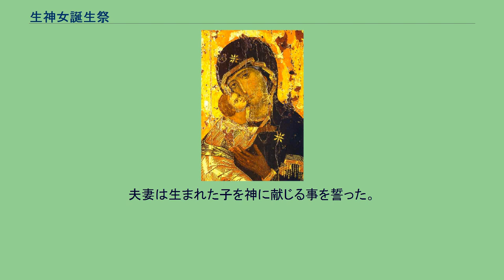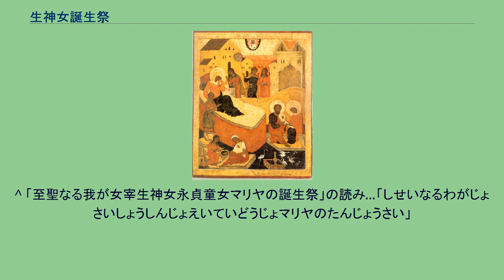生神女誕生祭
生神女誕生祭のイコン。
（17世紀ロシア、テンペラ） 生神女誕生祭（しょうしんじょたんじょうさい）とは、生神女（聖母マリア）の誕生を記憶する正教会の祭りであり、十二大祭の一つである。
日本ハリストス正教会発行の『正教会暦』には「至聖なる我が女宰生神女永貞童女マリヤの誕生祭」と記されている。
生神女マリヤ（聖母マリア）の誕生は9月21日に祝われる（修正ユリウス暦使用教会では9月8日）。
翌9月22日には、正教会は生神女マリヤの誕生とともに、生神女マリヤの父母イオアキム（ヨアキム）とアンナを記憶する。
マリヤは神の母であり、その父母であることからイオアキムとアンナは「神の祖父母」と正教会では呼ばれる。
生神女誕生の出来事については、福音書をはじめとして新約聖書に記述は無く、正教会における伝承として伝えられている。
なお、正教会にはカトリック教会におけるような「無原罪の御宿り」の理解・伝承は存在しない（そもそも原罪観が正教とカトリックとでは異なる）。
世界中に、生神女誕生祭を記憶する聖堂がある。
本節は、正教会における伝承に則って記述する。
イオアキムはダビデの子孫であり、ダビデの子孫から世の救い主が生まれるとの神の約束・預言が成就したのが生神女の誕生である。
イオアキム（ヨアキム）とアンナは善良であり、神の戒を守り、神への献物を欠かさない、神の前に義なる人であったが、夫婦となってから既に50余年の時を過ごしているにもかかわらず、子が無かったので大変に憂いていた（当時、イスラエルにあって子が無いというのは大変な恥でもあり、罪とも看做された）。
ある大祭の日、イオアキムは神に祭を献じるために神殿に行ったが、祭司長は人々とともにイオアキムに子が無い罪を責め、子が出来るまでは献物を行う事を禁じた。
イオアキムは大いに悲しみ、一人荒野に出て涙を流し熱切に祈った。
夫イオアキムが神殿で辱められ、しかも家に帰ってこないのをアンナはひどく心配し、悲嘆にくれて泣いて神に祈った。
この二人の祈りに神は応えた。
天使は娘が与えられること、その娘によって全世界が祝福され救いが与えられることを二人に告げ、そしてその名をマリヤと名付けるように告げた。
夫妻は大いに喜んだ。
夫妻は生まれた子を神に献じる事を誓った。
予め言われたように二人に娘が生まれた。
夫妻と人々は仁慈を顕された主を讃美し感謝した。
マリヤが三歳になると、イオアキムとアンナは誓った通り、マリヤを神殿にささげた（この時のことは生神女進堂祭として記憶される）。
^ 「至聖なる我が女宰生神女永貞童女マリヤの誕生祭」の読み…「しせいなるわがじょさいしょうしんじょえいていどうじょマリヤのたんじょうさい」